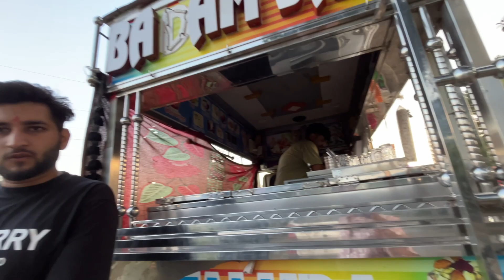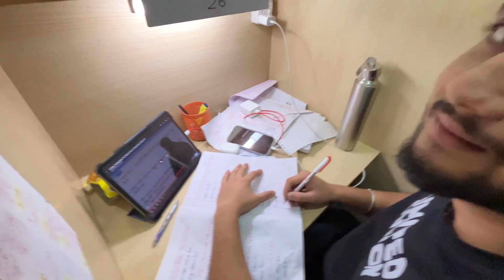Exploring jasrota mata temple | mata ki yatra ❤️||vlog - 77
hlo guys in this vlog i show you jasrota mata temple and jasrota dam

Jasrota kingdom in the Himalayan foothills of India was founded in 1064 A.D at south-eastern Jammu between the Ravi and the Ujh rivers which ended in 1815.

Jasrota kingdom[1]
1064–1815
Capital
Jasrota (1064s–1815)
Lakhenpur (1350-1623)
Common languages
Takri script
Dogri
Kangri
Chambeali
Urdu
Religion
Hinduism
Government
Hereditary monarchy
Raja

• 1054–1098
Karan Dev (first)
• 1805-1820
Randhir Singh (last)
History

• Established
1064
• Disestablished
1815
Preceded by Succeeded by
 Ghaznavid Empire
 Dogra dynasty
Sikh Empire